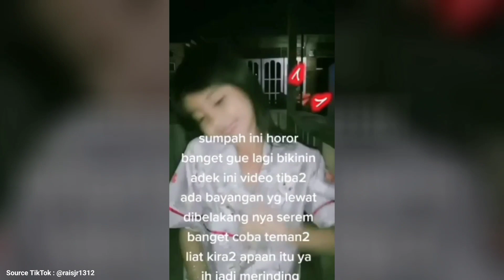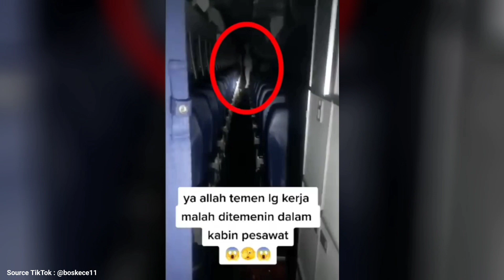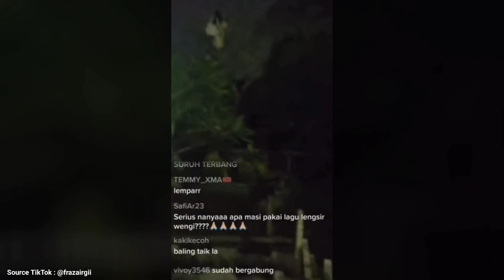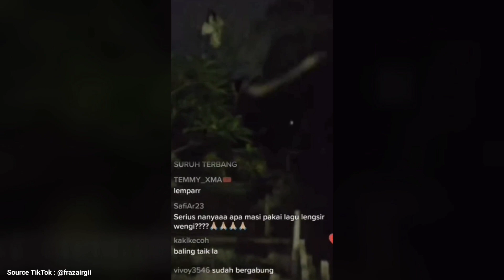HANTU INI MASUK KANDANG KAMBING !! 5 PENAMPAKAN HANTU TERJELAS DAN SERAM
Okey guys, kembali lagi bersama saya Feri, dan di video kali ini kita akan membahas 5 Penampakan Hantu Paling Mengerikan. Dan kalo kalian udah siap langsung aja nih, kita mulai videonya.